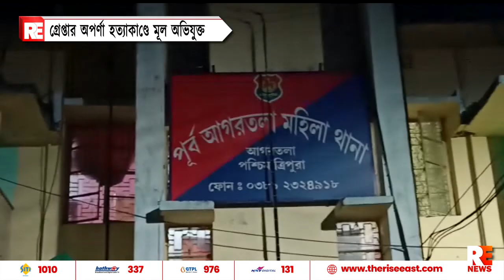গ্রেপ্তার অপর্ণা হত্যাকাণ্ডে জড়িত মূল অভিযুক্ত